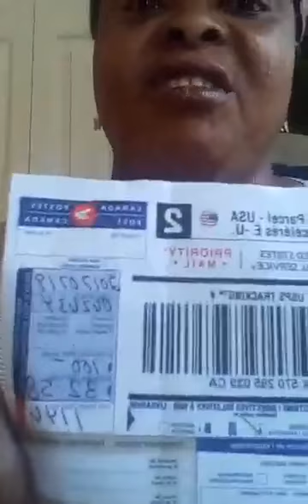UNGRATEFUL NIGERIANS ABROAD STOP SEBEE 1